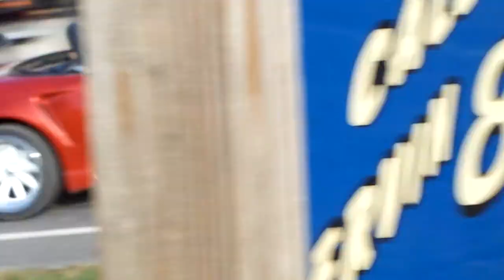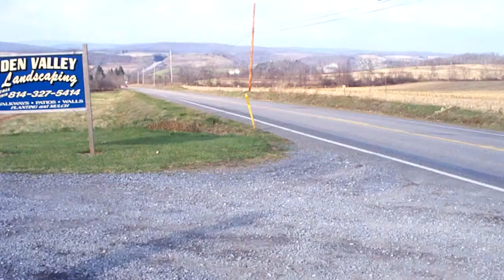mazda miata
one fast mazda miata